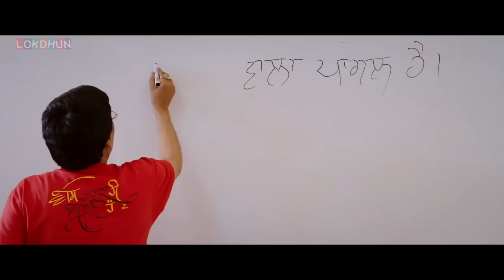Punjabi New Full Movie 2024 | Latest Punjabi Movie 2024